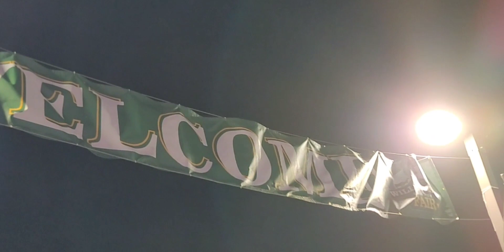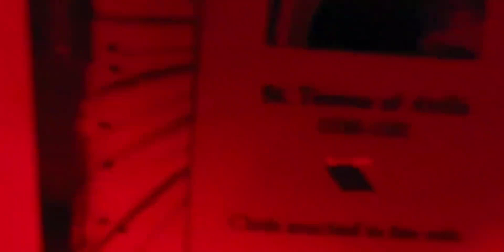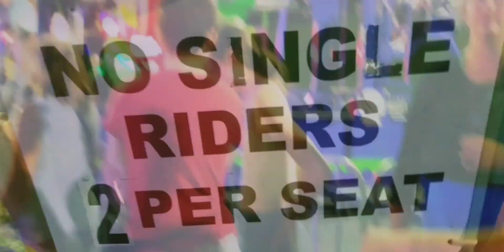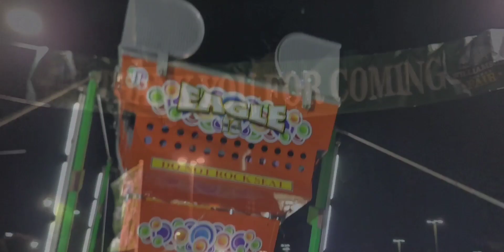St. Anthony 🎶 The Song Music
"Saint Anthony" written and sung by Dawn Reynolds

Electric guitar, bass, drum sequencing, organ, backing vocals by Jesse H R Miller
Song Production by Jesse H R Miller.

Footage by Dawn Reynolds, Jesse H R Miller, & Roman Holiday Warwick

Video production by Dawn Reynolds

Lyrics:
St. Anthony, would you be so kind to help me?
I think I've lost my mind somewhere, I do believe.
St. Anthony- I've lost all faith in belief. Ghost ship on his shoreline made a mess out of me.

What have I done? What am I gonna do!?
What did I let him do to me & you?

Saint Teresa of Spain- You feel my pain and you hold my hand.
Thank you for the open door to the promised land.

Saint Teresa of Spain- you're mystical with crystals and skulls- oh yeah.
The cynical and the critical shattered my faith in all men.

Saint Christopher- I hear you near me at night.
I sleep outside, it's open wide, under the pale moonlight.

Saint Christopher- Protect any man who gets too close to me.
One eye open out of fear- I haven't slept in ten damn years.

I can't help but cry sometimes.
The world is lost. It lies in rhymes.
I sleep outside. It's hot & wet-
with a glock19 right by my head.

Saint Anthony- Would you be so kind to help me?

      (Lyrics written by Dawn Reynolds)